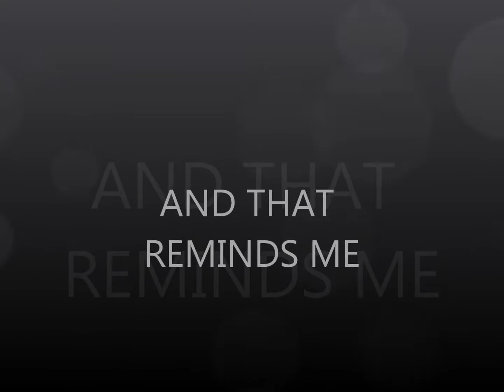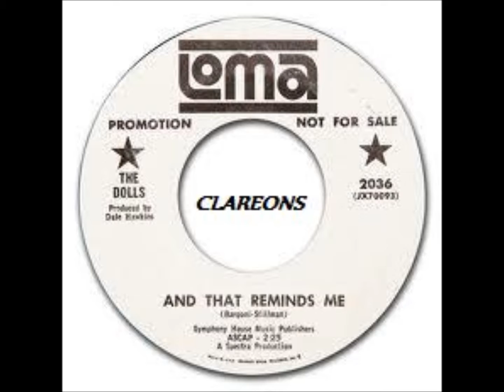60's Girl Group The Dolls ~ And That Reminds Me.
1966 And That Reminds Me/The Reason Why.Originally by Della Reese and also recorded by Timi Yuro.The Dolls were a sixties Girl Group members were Paula Hardin,Samantha Harris and lead singer Annie Johnson (i think).